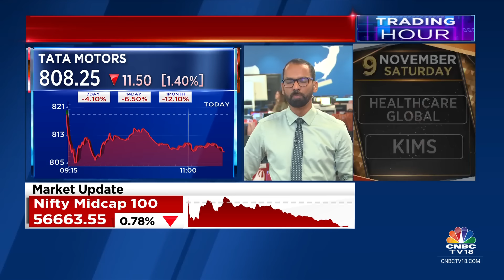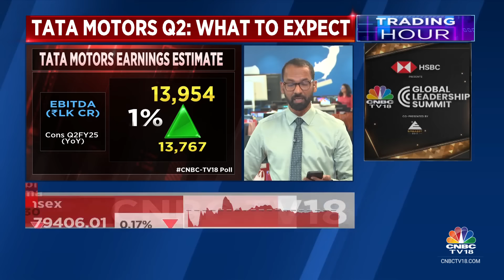Tata Motors Q2 Earnings Today: Revenue Seen Flat YoY, Margin To Expand On Improved Profitability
2QWithCNBCTV18 | Tata Motors will be reporting its Q2FY25 numbers today. Revenue seen flat YoY on muted volume performance, while margin is expected to expand on improved profitability.

n18oc_business